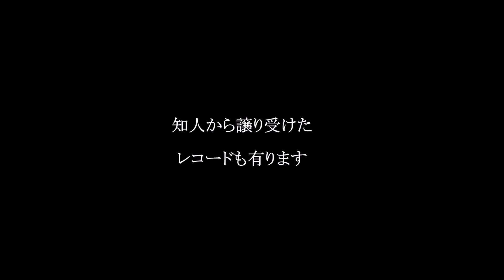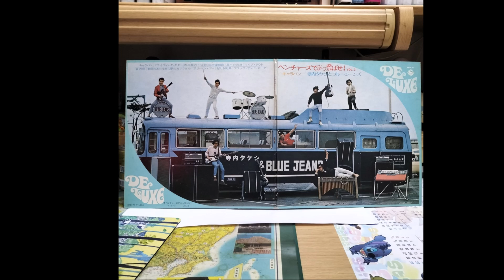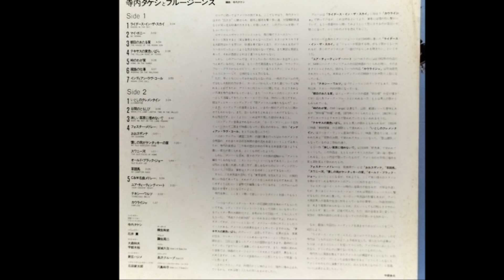寺内タケシと三期BJ LP盤レコードー５（津山雄次）241007